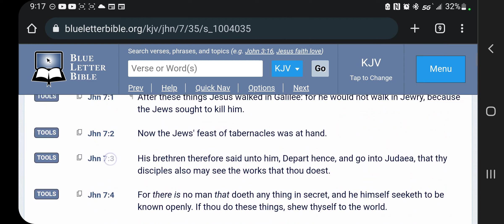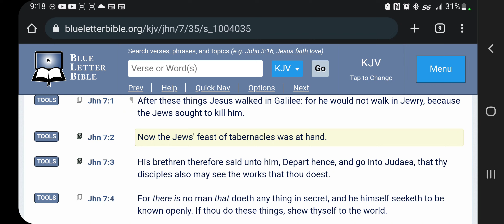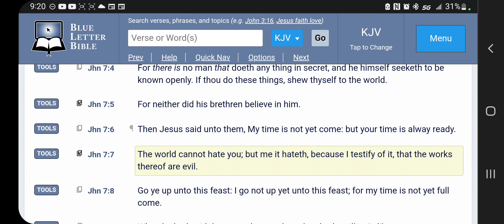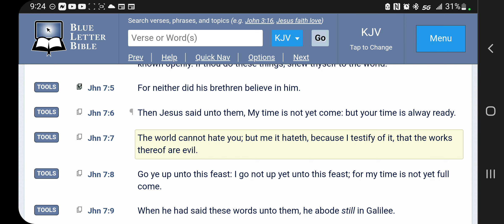The world cannot hate you, but me it hateth....